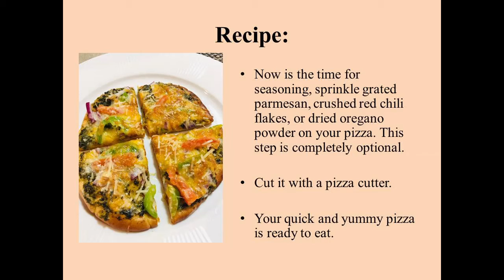How to make pesto pizza pita pizza.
Any time is pizza time. Pesto pizza is the most delicious pizza one can ever have.

for more detailed recipes, art craft tutorials, and free downloadable / printable coloring sheets.